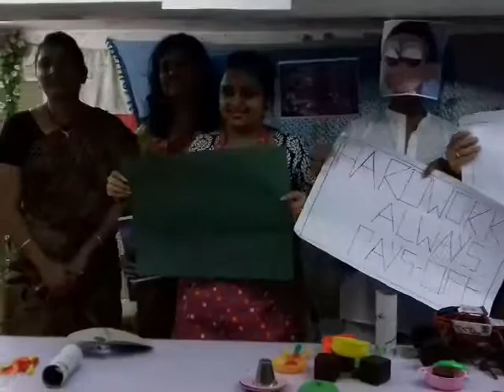Adroit Institute /15th.Sep. 2017 / Story Skit From Wondering Minds Group "Wondering Minds